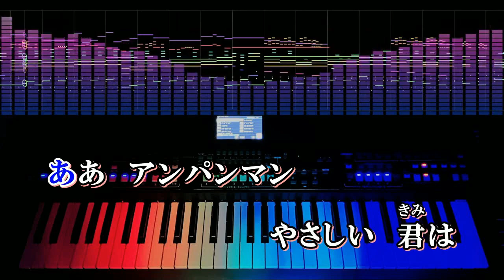アンパンマンのマーチ FULL size カラオケ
原曲に忠実に製作した自作耳コピカラオケ音源です。
それいけ!アンパンマンOP曲です。

※動画の引用上の注意については当チャンネル概要をご確認ください。